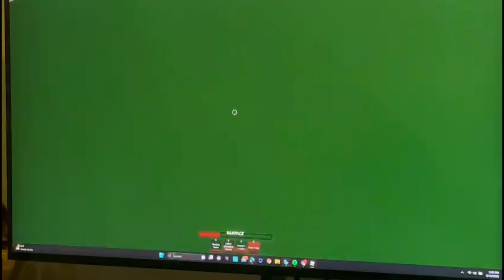The STRONGEST Battleground